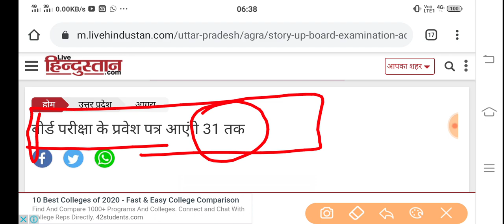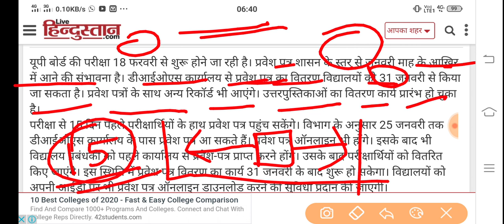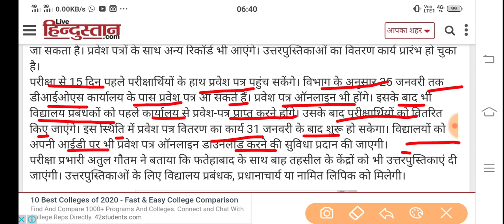बोर्ड ने जारी किए admit card / ab online भी डाउनलोड कर पाएंगे प्रवेश पत्र